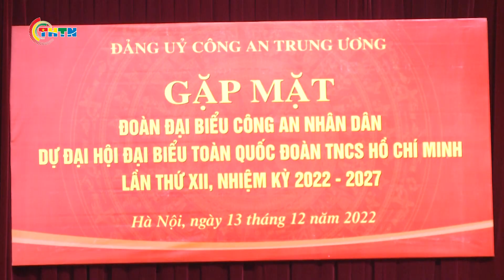CHUYỂN ĐỘNG | Đảng ủy công an Trung ương gặp mặt Đoàn Thanh niên Công an dự đại hội Đoàn XII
Ngày 13 tháng 12 tại Hà Nội, Đảng uỷ Công an Trung ương đã tổ chức buổi gặp mặt 50 đại biểu Thanh niên Công an dự Đai hội Đoàn toàn quốc lần thứ XII, nhiệm kỳ 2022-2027.
Trung tâm Truyền thông Thanh thiếu nhi
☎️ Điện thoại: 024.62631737